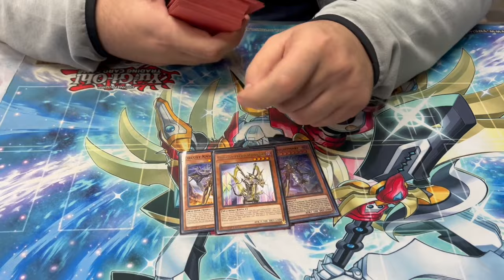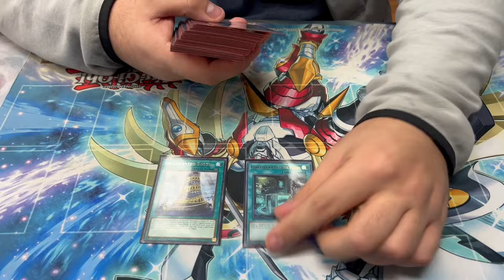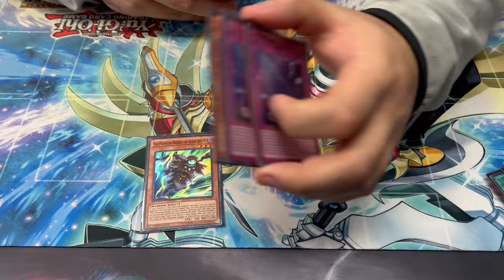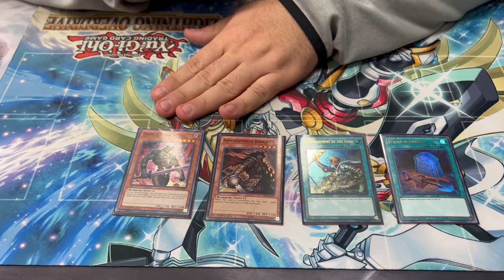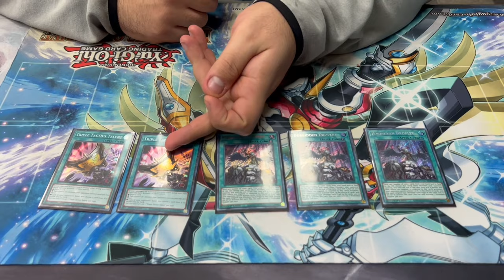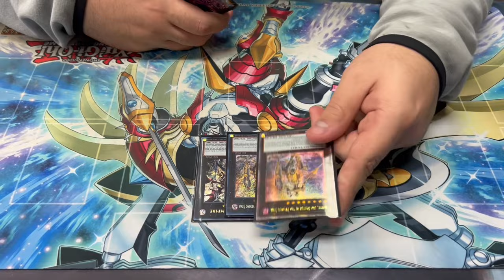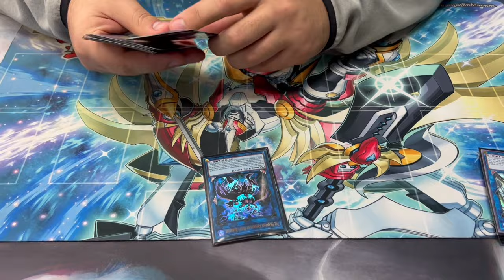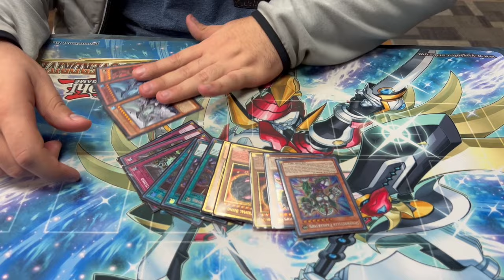2ND PLACE! Orcust Adventure Deck Profile! | January 2024